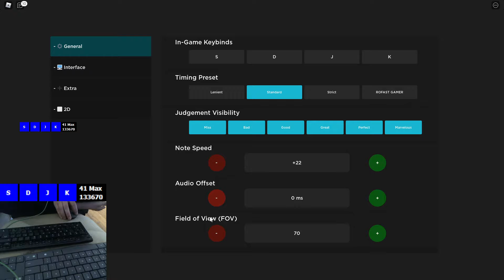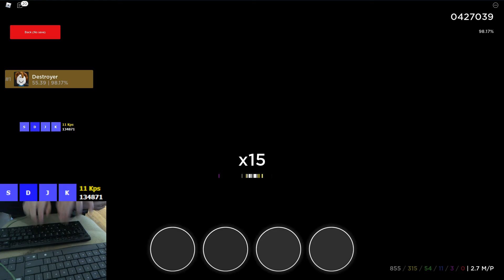New Robeats CS Rate System is ABSOLUTELY BROKEN